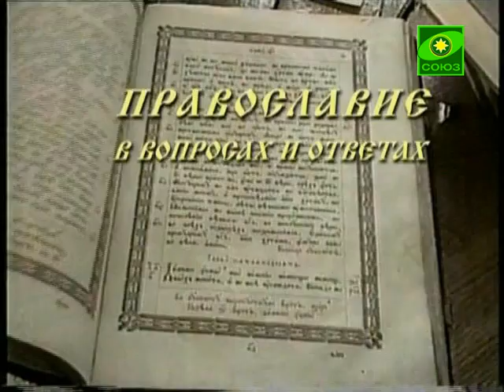Лампада. Выпуск от 15 ноября.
Сегодня проповедь о том, как Господь исцелил тело и душу человека. Мы расскажем Вам об открытии юбилейных торжеств, посвященных 1020-летию Полоцкой епархии. В рубрике "Вопросы и ответы" вы узнаете мнение священника о том, должен ли христианин молить Бога за себя одного или и за других.